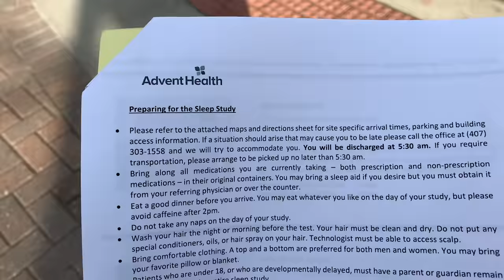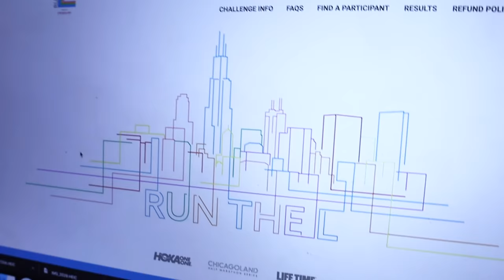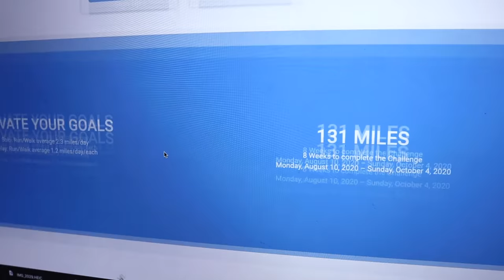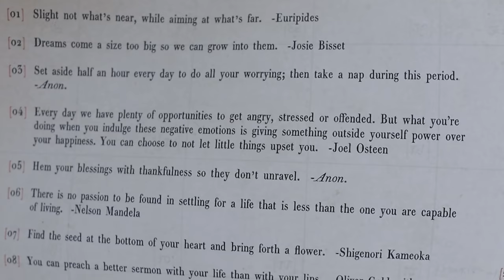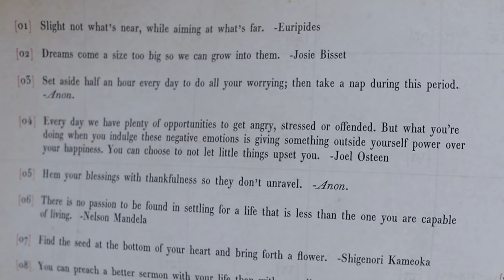This View is All I've Ever Wanted! | New Nursery Set Up & Chicago Running Challenge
Peter officially has his sleep study scheduled! After a visit to the pulmonologist today, it is clear he needs to get checked out (especially before the baby arrives!). We grab dinner at Hot Krust Kitchen before a productive night rearranging the nursery. Sarah does baby laundry for the first time and the whole night is pretty surreal. We've waited to have these experiences for a long time. Grateful is an understatement! Peter laces up his running shoes and gets out for a quick run. He signs up for a new running challenge for some inspiration! It's called 'Run the L" and it's based on the length of Chicago's elevated public transportation system (you can sign up using the link below). The swag is so cool! Before our sign off we talk about 28 week baby doctor appointment tomorrow. Can you believe we're just about to hit our third trimester?